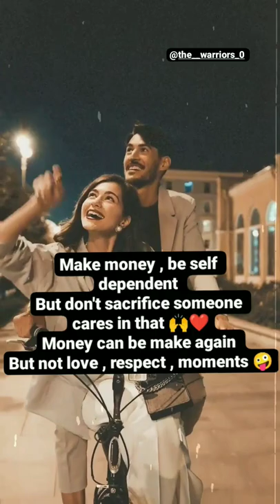love or money ❤️/💵💸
money can't buy everthing but it's not wrong that it can makes it easy to get everthing but what you lost the realtionship you can't get them back easily

thought
  good thoughts
 hindi quotes
thoughts in english
 thought in english
english thoughts
motivational thoughts
beautiful quotes
 quotes on life in hindi
english quotes
 motivational quotes english
 good quotes
 life quotes
 english education quotes
 educational quotes
 what is education quotes
 about education quotes
on education quotes
good thoughts english motivational thoughts in hindi
good thoughts in hindi
 thoughts on education
thoughts about education
 learning quotes
school quotes
 thoughts in english for students

peace
peace quotes
in peace quotes
at peace quotes
quotes on peace
symbol of peace
peace symbols
symbol for peace
peace symbol
symbol peace
peaceful meaning in hindi
peace meaning in hindi
peace lily
the peace lily
meaning of peace
peace meaning
meaning of rest in peace in hindi